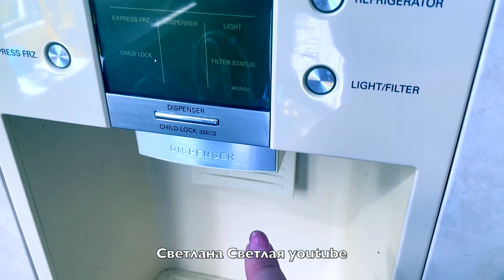Расхламление в Самоизоляции 😱 Что нашла в Холодильнике 😜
Можно долго рассуждать о сложившейся ситуации в России и в Мире , это не к чему не приведет, решила просто ждать и данное время использовать себе на пользу! Расхламление в холодильнике тому подтверждение, я узнала, что у меня в холодильнике) нашла замороженную вишню 😜